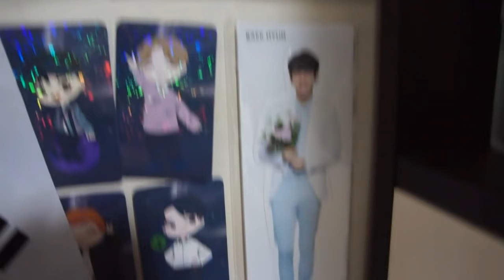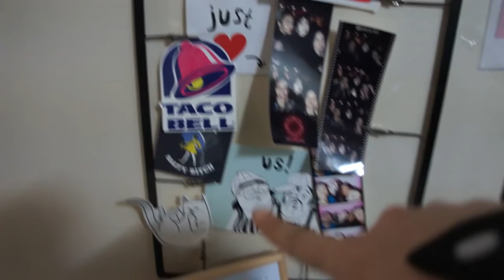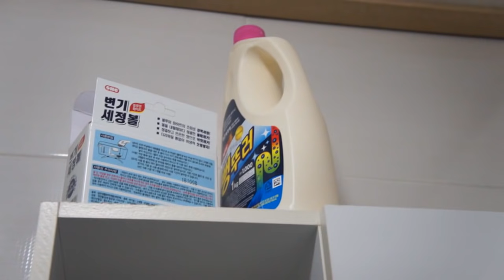TOUR NO MEU DORMITÓRIO NA COREIA DO SUL // HUFS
Olá amizades! Vocês votaram no meu Instagram que vocês queriam ver meu apartamento aqui na Coreia do Sul durante meu intercâmbio. Então aqui vai o tour no meu quarto na Hankuk University of Foreign Studies (HUFS), International House B. Gostaram da planta da minha casa? Sim, eu tenho muita decoração de k-pop.

QUEM SOU

Meu nome é Luíza Akemi e estou de intercâmbio em Seul, na Coreia do Sul.Tenho 22 anos e estudo Publicidade e Propaganda em uma universidade aqui. Nesse canal eu falo um pouquinho sobre k-pop, cultura coreana, minha rotina aqui, entre outros assuntos aleatórios.